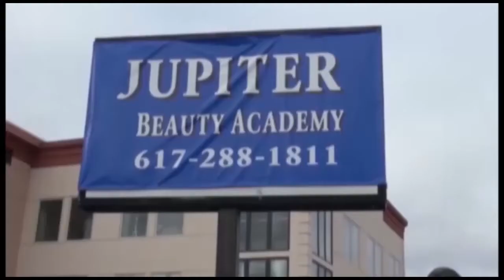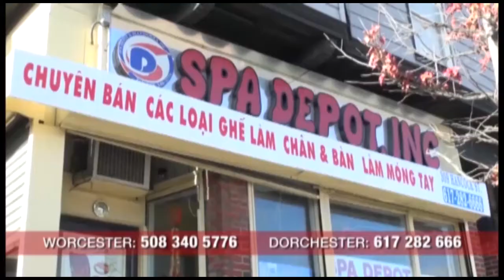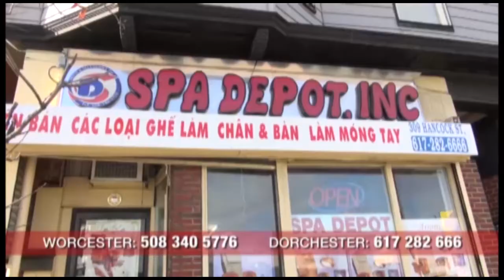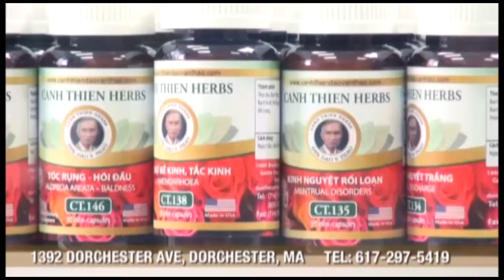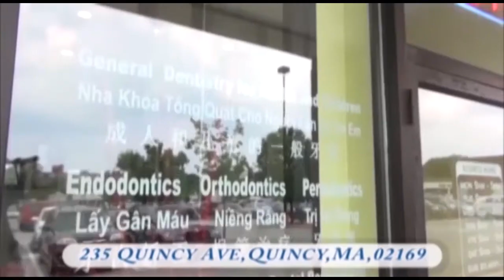Hop Le Chao Co Dau Nam tai Boston 2017